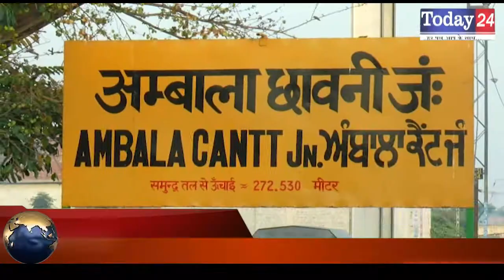रेल मंत्रालय द्वारा 21 सितंबर से देश मे 20 स्पेशल ट्रेने चलाने का लिया निर्णय | Today24